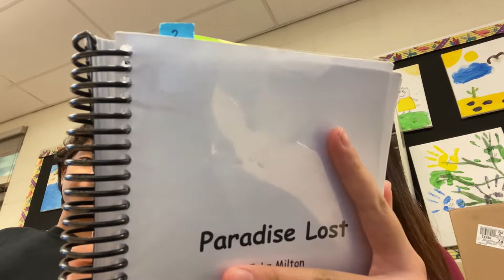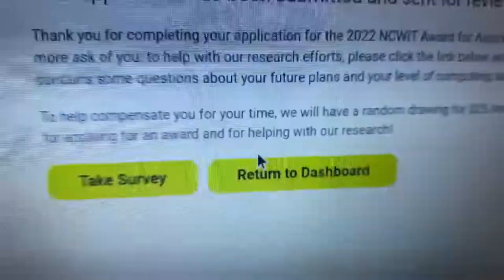i would be a terrible doctor | week 8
hi friends, i don't usually write anything in the description but this was a weird week that consisted of avo trying to teach me to become an npc, chris offically being back in my vlogs, me not being able to do basic fire-y things, unethical neuroscience talk, meeting a nobel laureate at a lecture, and my first key club spirit session